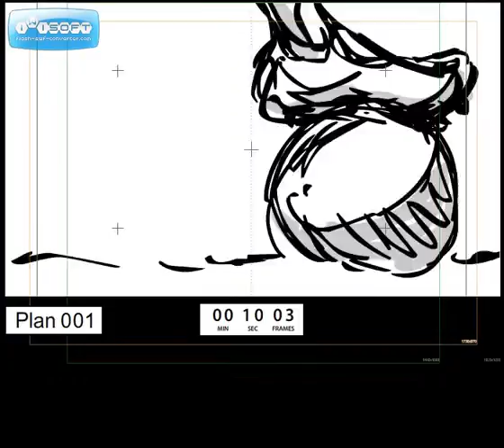Robert Tepper - No Easy Way Out (Animatic)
Animatic on the amazing sounds Robert Tepper - No Easy Way Out.